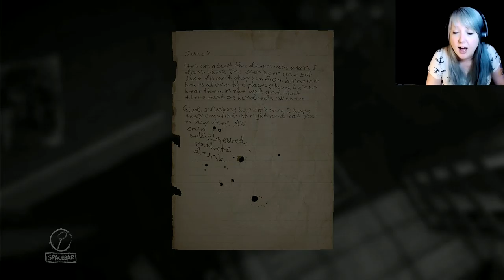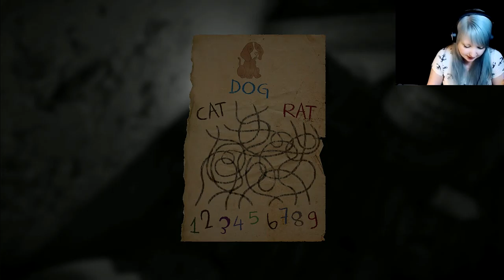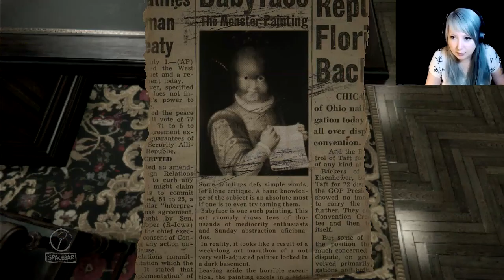SIR, YOU HAVE A PHONE CALL | Layers of Fear Part 5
Join me in this Episode of Layers Of Fear as i try to solve some puzzles and find the next item!